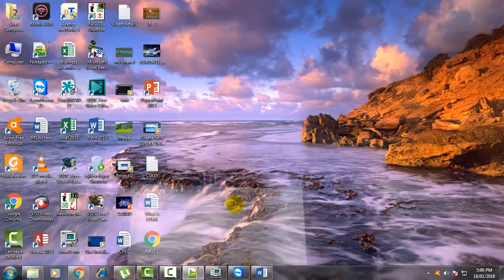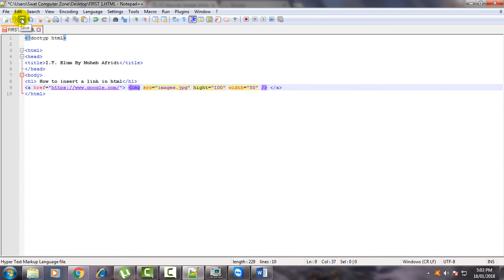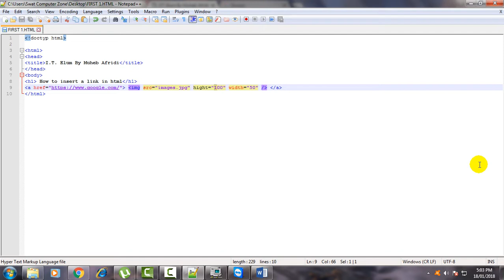How to Inserting Links HTML-video 5 (PASHTO)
How to Inserting Links video 5
I.T. Elum By Muheb Afridi
In this video i will show you how to how to insert Image in a website, how to insert Picture , and much more